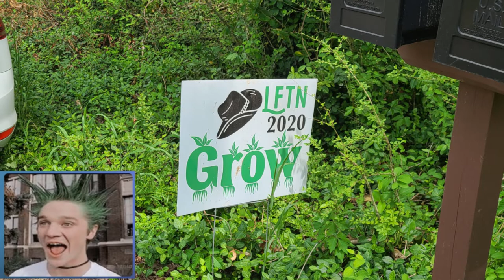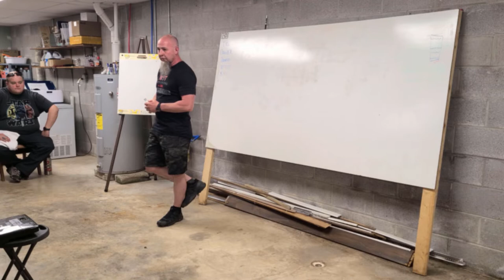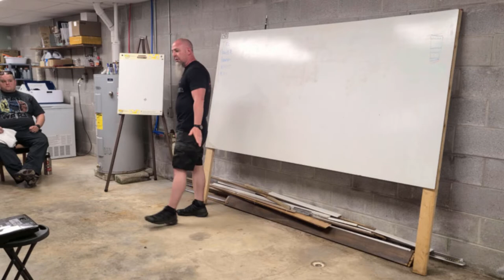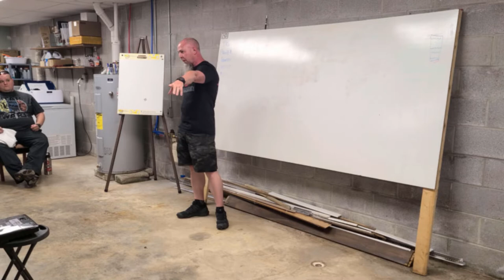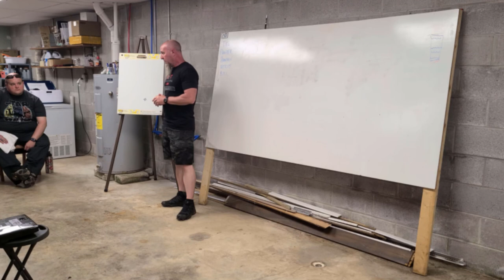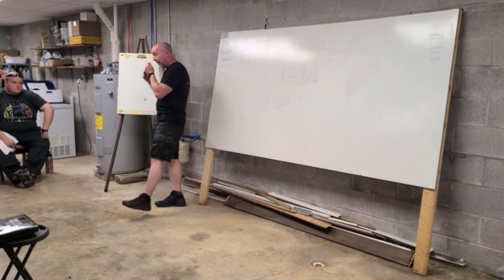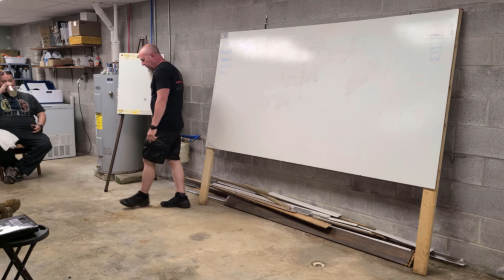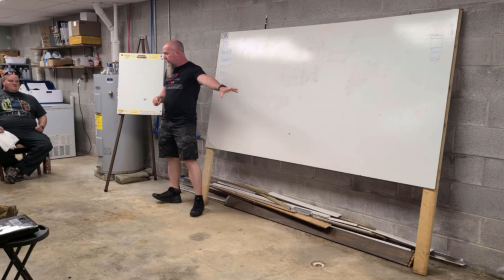John Willis at LFTN 2022 Workshop on Life and Business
John Willis of Special Operations Equipment (SOE) Tactical discusses starting a buisness, hustle, hard work, self improvement, while giving insights into his life and business. Video taken at the Living Free in Tennessee 2022 Workshop.

There is lots of amazing content on other channels over there as well. Check out @JackSpirko @bettertogetherlife @iceagefarmer @livingfree @UnlooseGoose @thegreaterreset

Want to get into using Cryptocurrency? Let me know if you do so I can shout you out on my channels!

Want to earn some free Bitcoin and then continue your normal spending to earn more? Check out the Fold Card (free to get) You can also spin the wheel for free crypto every day!